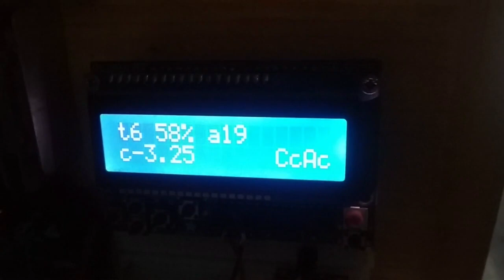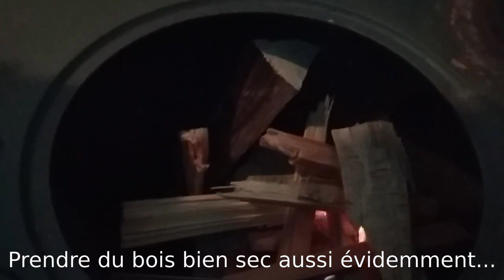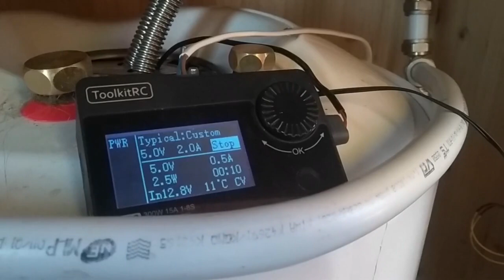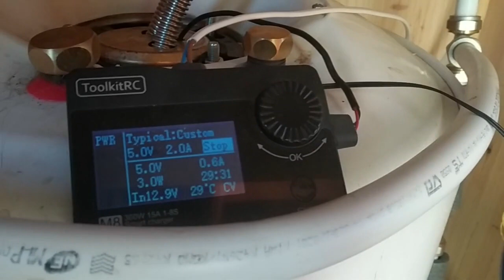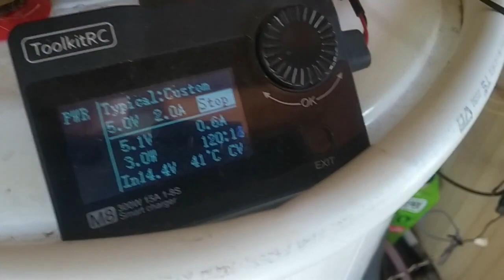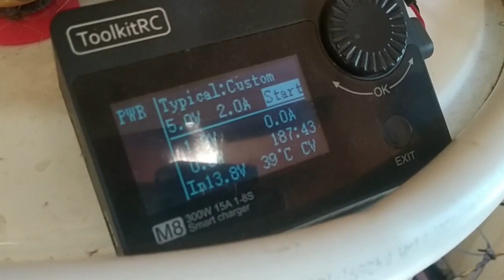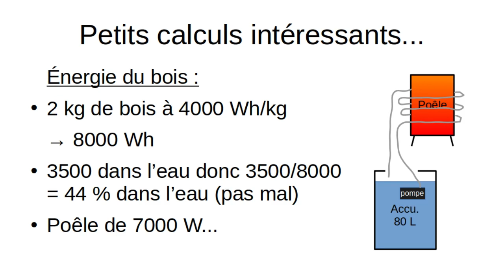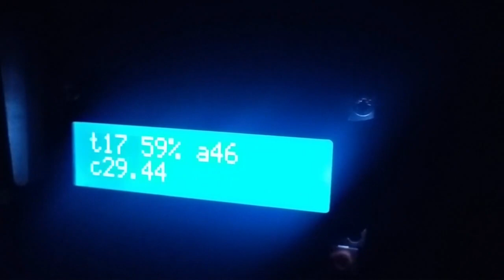NVHD #18 Poêle hydraulique, chauffage et butternut !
Après deux ans de préparation, 6 mois de wwoofing pour apprendre un minimum, et une longue recherche de terrain, c'est fait, j'y suis! C'est parti pour une nouvelle vie aussi durable que possible et nettement plus heureuse que la norme actuelle !

Dans cette vidéo je vous présente l'ultraluxe: le bonheur de se chauffer au bois tout en stockant en même temps une partie de l'énergie dans de l'eau et en cuisant une délicieuse soupe de butternut ! Le tout pour vraiment pas cher avec un petit poêle modifié :D

Si cette vidéo vous a appris quelque chose, merci d'avance pour votre pourboire ;)

Sommaire :
00:00 Paysage et températures
00:52 Choix du bois
02:48 Poêle rempli et cale fenêtre
03:23 Allumage du feu
05:05 Oignons
06:47 Poêle hydraulique maison
08:15 Butternuts et cuisson
10:00 Aucune fumée ! (lien vidéo feu par le haut)
11:54 parenthèse SECURITE !
14:04 après 57 minutes
14:59 après 120 minutes
16:44 après 143 minutes, ouverture cendrier
17:45 après 170 minutes, dernières braises
18:30 après 187 minutes, feu éteint
19:25 petits calculs intéressants :D
25:06 le soir...
26:16 le lendemain matin...

Remarques:
- Les 37° de chauffage de l'accumulateur sont le résultat de 55°-18° et non 53°-18° comme dit par oral à 19'47
- Je néglige le rendement du poêle de 70% (à partir de 22'00) mais si on le prend en compte il y a donc 8000 x 0,7 = 5600 Wh qui chauffent l'intérieur de la tiny et donc 3500/5600 = 62,5 % de l'énergie utile qui va dans l'eau, ce qui est vraiment bon :)